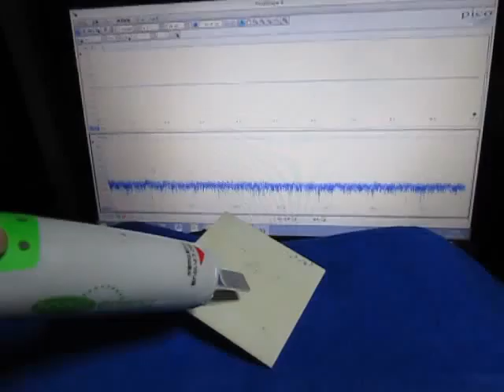超音波制御システム ultrasonic-labo